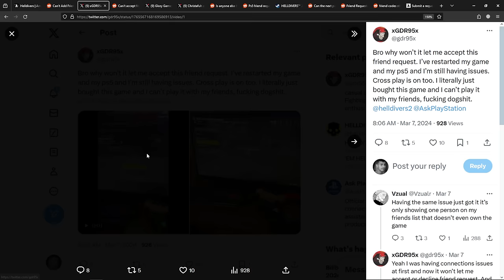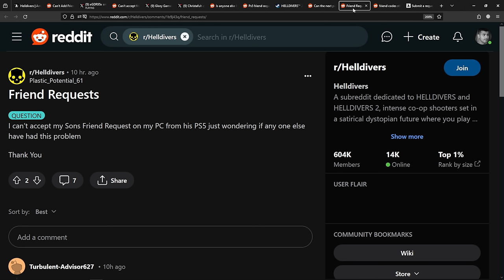Helldivers 2 Friend Requests not working in Crossplay (PC & PS5)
Helldivers 2 players are currently experiencing an issue where Friend Requests are not working or not accepting on PS5 and PC.

FOLLOW@GEEKERMAG
FOLLOW@GEEKERMAG
FOLLOW@GEEKERMAG

RECOMMENDED DOWNLOADS